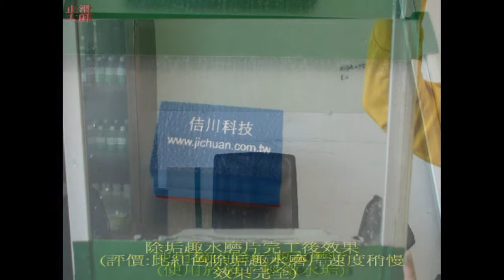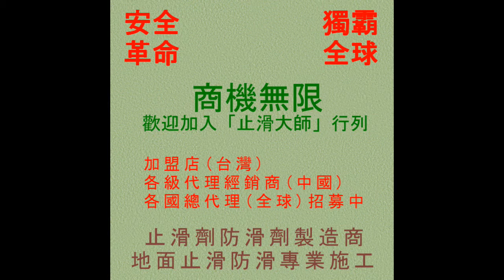214 防滑止滑 玻璃水垢除垢-騎樓花崗石地磚,騎樓花崗岩地磚,走道花崗岩地磚